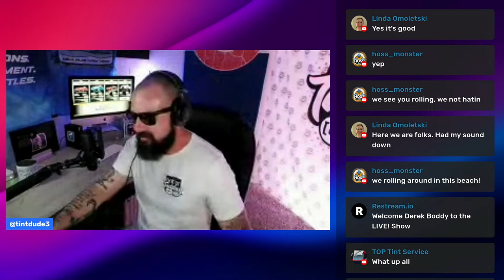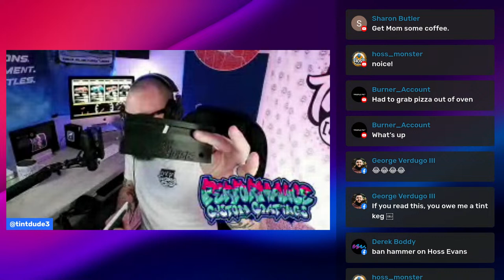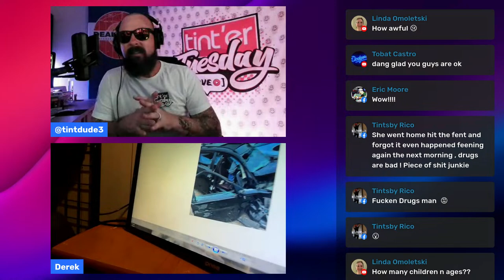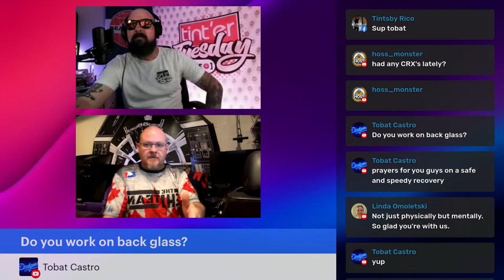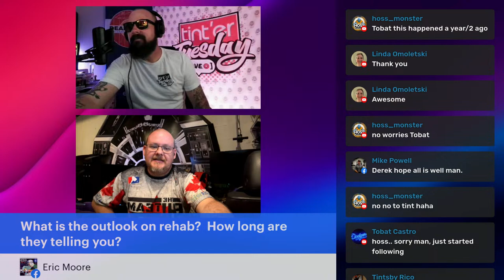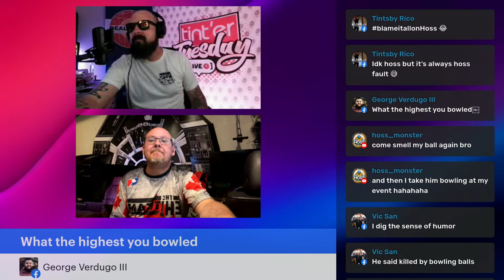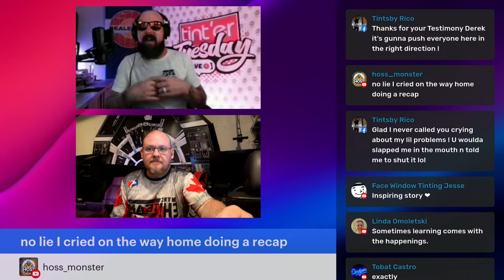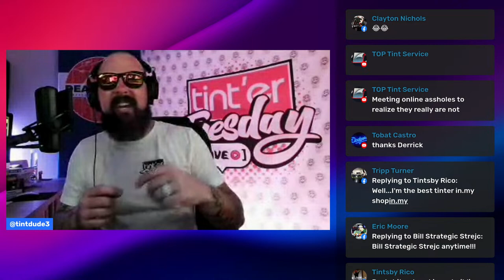Tint'er Tuesday LIVE! w/ Derek Boddy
Derek, owner of The Tint Guy, jumps in the hot seat for the first time on the LIVE! show this Tuesday. Join us to find out more about Derek, what he's up to, where he's at and how things are. Q&A. See you in the chats!!!